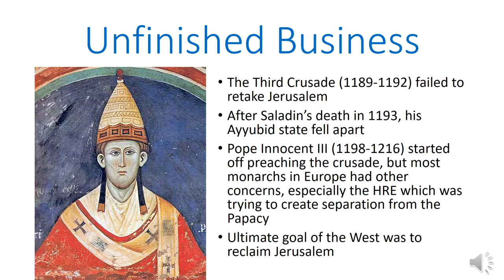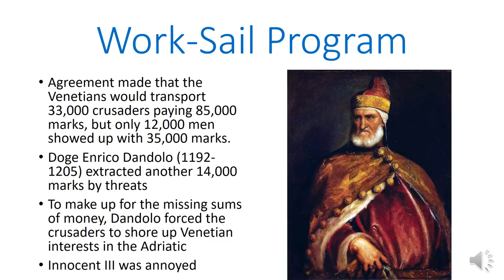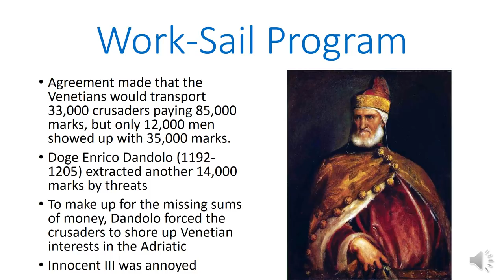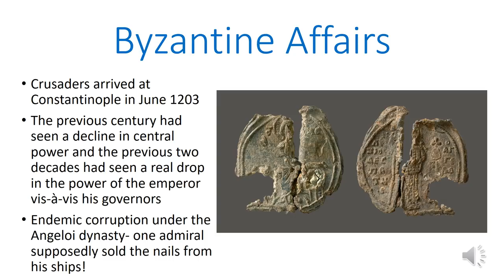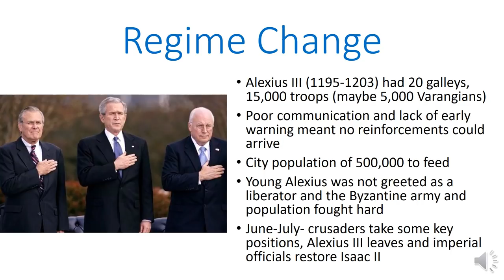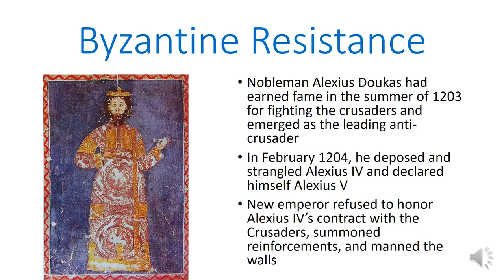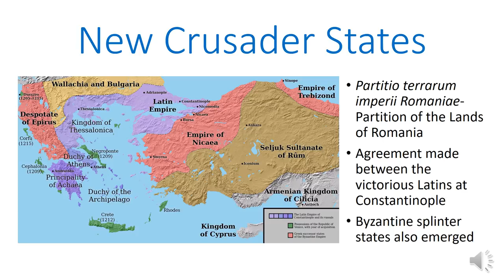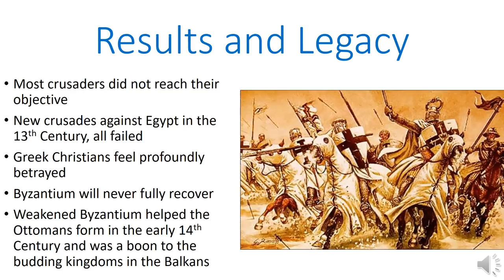Fourth Crusade, 1202-1204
In this video, I look at the series of unfortunate events known as the Fourth Crusade.

CORRECTION: I misspoke when I said that the Ayyubid Sultanate disintegrated after Saladin's death in 1193. It actually survived into the 1250's.